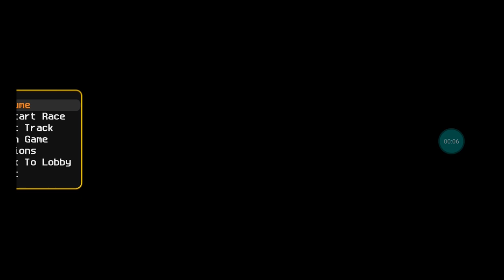All's Fair II